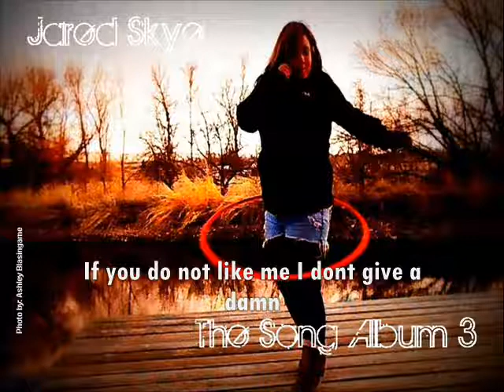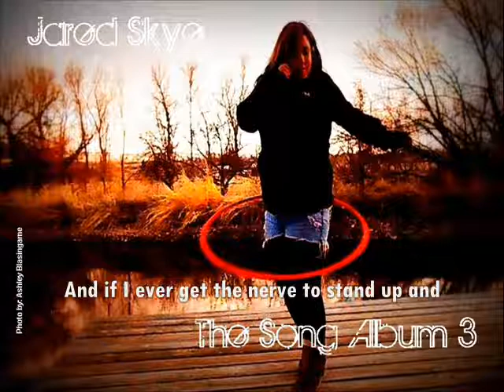Jared Skye w. CMethod "Hatemeloveme Song" (with ly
(c)2014  Skyeview Productions.Produced by Jared Skye. Verse 2 written by Chris Tokkesdal. From the upcoming album "The Song Album 3" out June 10 2014!